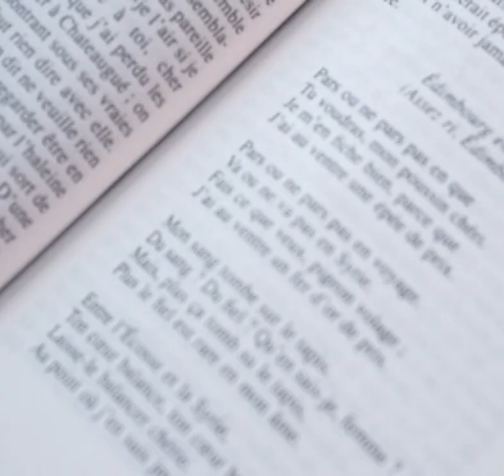Réjean Ducharme - Le conseil d'Emmanuel Khérad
"C'est un monstre sacré de la littérature
canadienne qui est mort cet été.Réjean Ducharme avait su conquérir le monde
francophone avec seulement 9 romans en 50 ans d’existence."